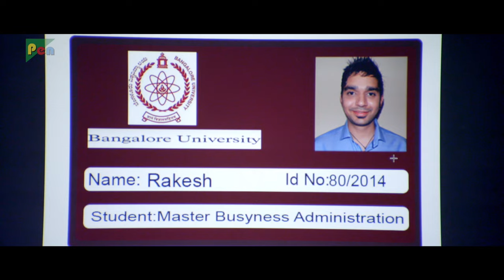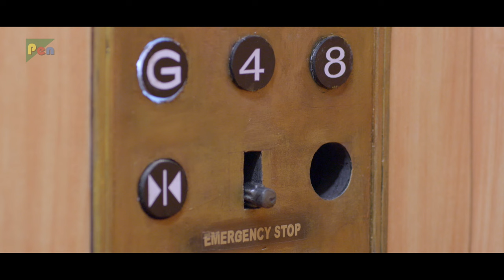Ring Master | Suspense Thriller Hindi Dubbed Movie 2023 | Arunsagar, Shrunga, Shwetha, Anushree